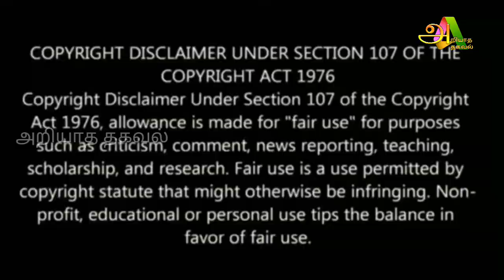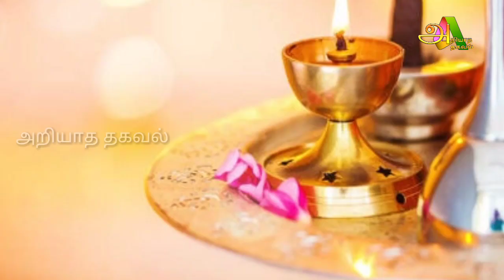நீங்க தெய்வத் தன்மை உடையவரா ! தெய்வத் தன்மையை உணர்த்தும் அறிகுறி !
For advertisement

Raasi Palan

Like பண்ணுங்க
shareபண்ணுங்க
subscribeபண்ணுங்க